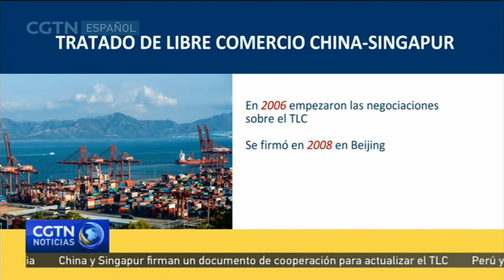China y Singapur actualizan el Tratado de Libre Comercio de 2008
China y Singapur acordaron la actualización de su Tratado de Libre Comercio, firmado en 2008. Ambos países también pactaron aumentar los esfuerzos para facilitar la conectividad.